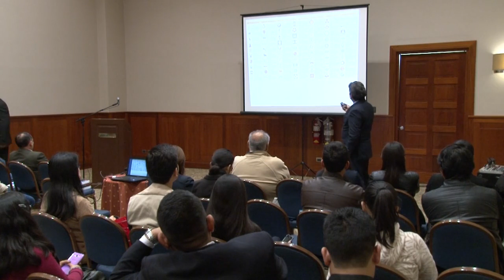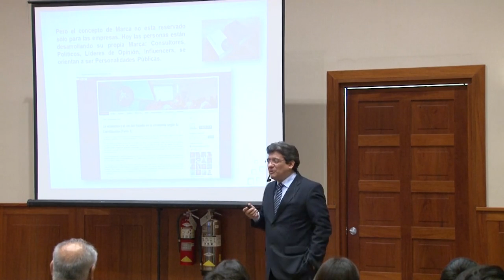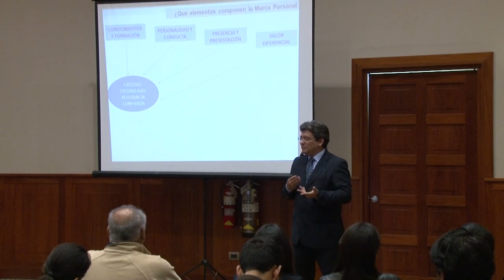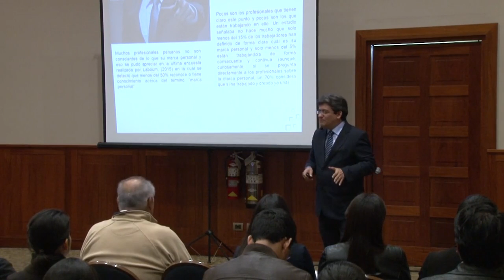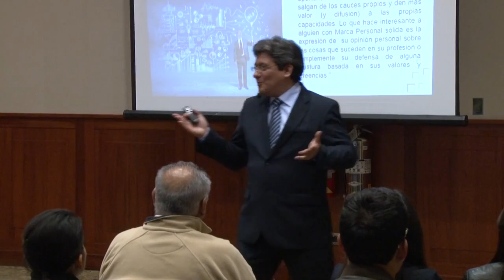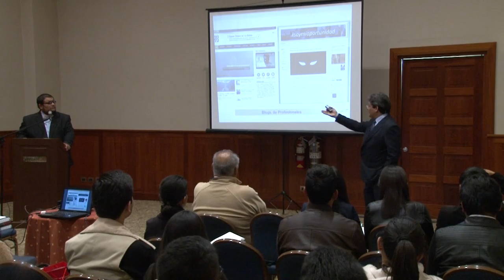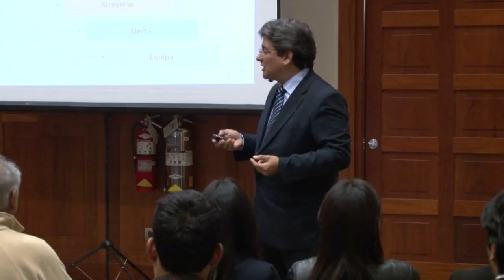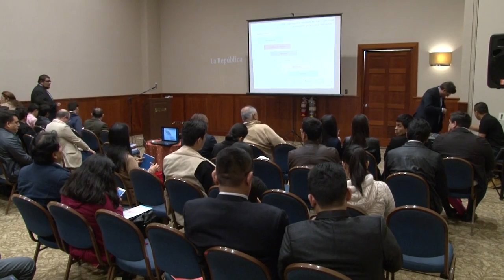Construye tu marca personal como profesional y emprendedor digital